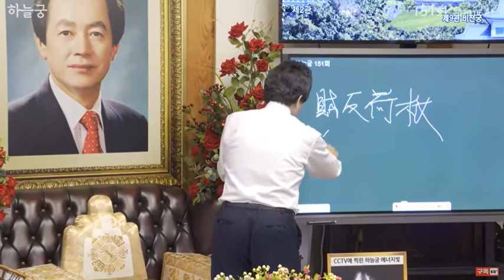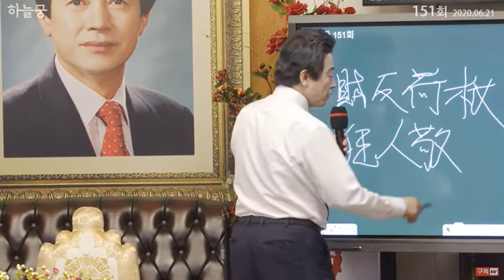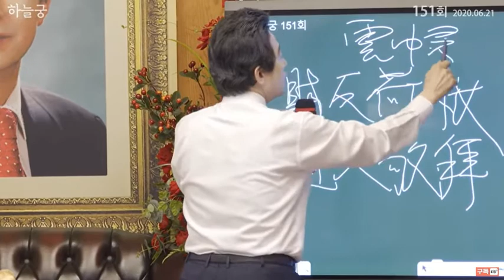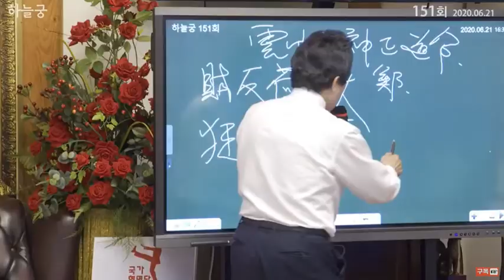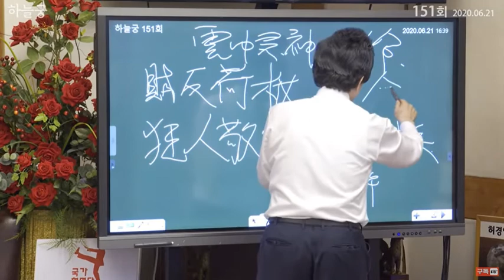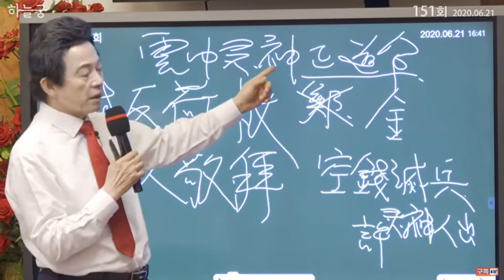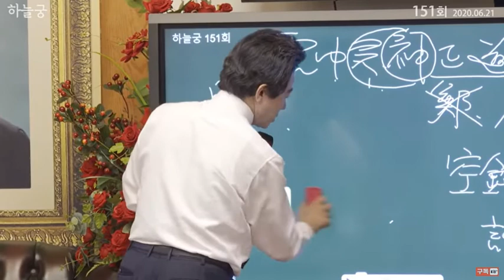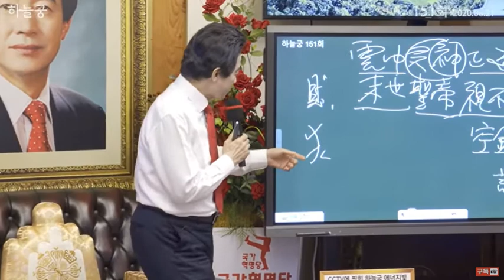허씨의 비밀 - 위대한민족의 탄생 [허경영강연]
유대인을 뛰어넘는 민족이 탄생할까?